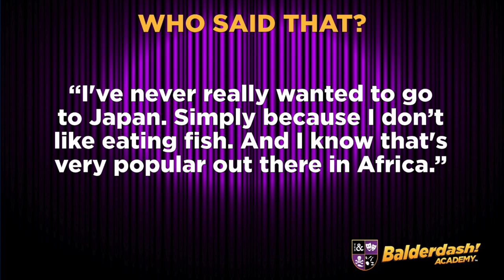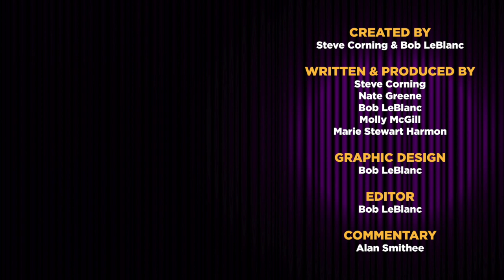Ep 13, Pt 1: Four Questions about Minerva w/ Amanda Eaton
No need to warm up those golden brain flecks for this episode of Balderdash Academy. Let the Faculty explain all the reasons Amanda Eaton adopted the name Lady Minerva for her music. Could it be because she had a philly cheese steak once? Maybe it’s because Molly brings Blue Balls back into the picture. Whatever the reason, hop on this Urine Train to Crazy Town.

Episode Links

Links